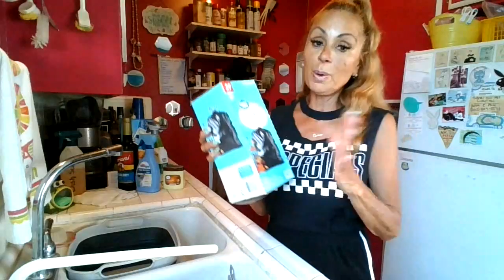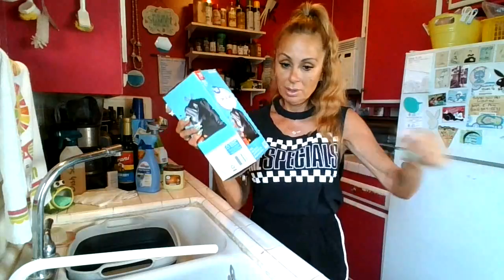Random Walmart / Amazon Hauuuuuul!